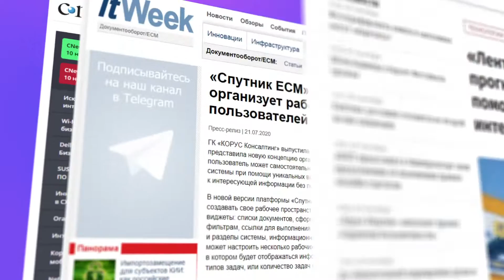«КОРУС Консалтинг» 20 лет!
20 лет на рынке, свыше 1200 проектов. Спасибо, что вы с нами все эти годы!

20 лет стабильности и уверенности. Мы реализуем проекты, которые приносят измеримый и значимый результат, и ценим нашу репутацию. Вы можете на нас положиться!
20 лет лидерства и экспертизы. Мы работаем с инновациями, которые решают задачи бизнеса сегодня и создают новые конкурентные преимущества завтра.
20 лет достижений и развития. Мы многого добились, но это лишь начало.

Задайте вопрос эксперту на нашем сайте или по телефону